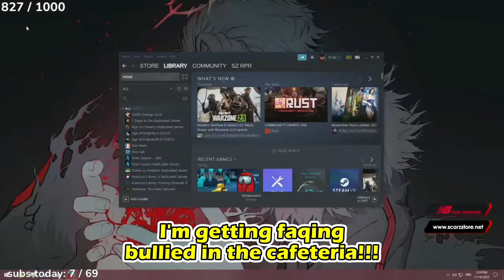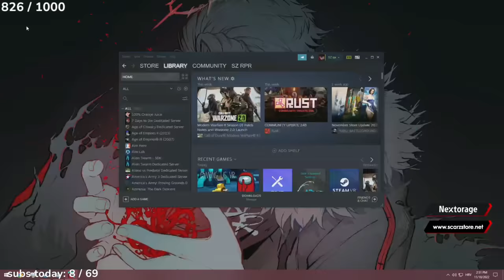[𝘼𝙇𝙇 𝙍𝙊𝙐𝙉𝘿𝙎] 𝙰𝙼𝙾𝙽𝙶 𝚄𝚂 𝚅𝚁 𝙲𝙾𝙻𝙻𝙰𝙱 𝙉𝙄𝙅𝙄𝙎𝘼𝙉𝙅𝙄 𝙀𝙉 𝘞/ 𝘍𝘙𝘐𝘌𝘕𝘋𝘚 part 1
Chapters:
00:00 ROUND 1
16:52 ROUND 2
41:00 ROUND 3
58:00 ROUND 4 (fast round)
01:03:08 ROUND 5
01:24:03 LAST ROUND

BGM OUTRO:
MojiX! x Elkuu - Minamo

«« ◝(⁰▿⁰)◜ »»

«« ◝(⁰▿⁰)◜ »»

«« ◝(⁰▿⁰)◜ »»

«« ◝(⁰▿⁰)◜ »»

«« ◝(⁰▿⁰)◜ »»

«« ◝(⁰▿⁰)◜ »»

«« ◝(⁰▿⁰)◜ »»